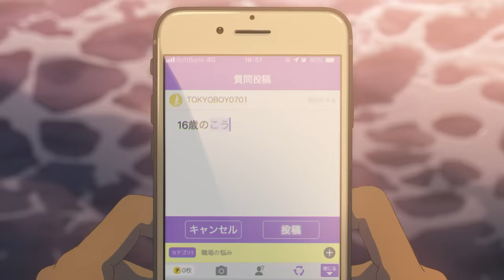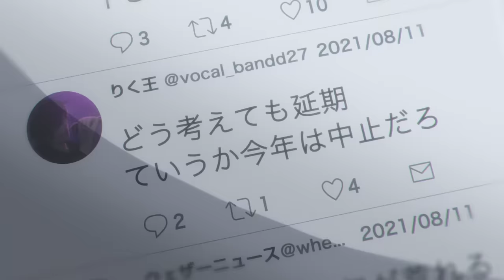Weathering With You [Official Subtitled Trailer, GKIDS]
Coming Soon.
Follow GKIDS for the latest updates.

GKIDS proudly presents the highly-anticipated new film from director Makoto Shinkai and producer Genki Kawamura, the creative team behind the critically-acclaimed, global smash hit Your Name. The summer of his high school freshman year, Hodaka runs away from his remote island home to Tokyo, and quickly finds himself pushed to his financial and personal limits. The weather is unusually gloomy and rainy every day, as if to suggest his future. He lives his days in isolation, but finally finds work as a writer for a mysterious occult magazine. Then one day, Hodaka meets Hina on a busy street corner. This bright and strong-willed girl possesses a strange and wonderful ability: the power to stop the rain and clear the sky…